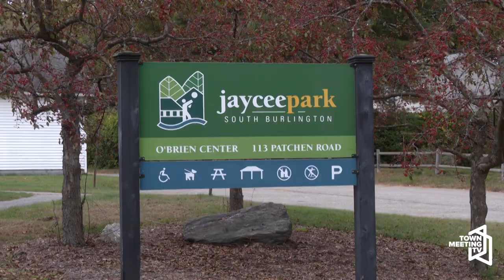StreetScan Scooters in South Burlington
Town Meeting TV's Bobby Lussier interviews Erica Quallen, Deputy Director of Capital Projects at South Burlington's Department of Public Works; Adam Cate, Operations Manager at South Burlington's Department of Public Works; and Dave from StreetScan about the upcoming project.

From the City of South Burlington:

Later in October, special scooters will be riding along the sidewalks and paths of South Burlington. What are they doing? The City has contracted with StreetScan to conduct an inventory of the condition of our 55 miles of sidewalks and 25 miles of shared use paths and check the ADA compliance of our sidewalks at every intersection.

StreetScan's E-scooter-based approach uses high-resolution imaging technology to collect sidewalk video and identify distresses such as cracks, tripping hazards, surface distortions, and uplifts.

This data will help South Burlington Public Works understand the condition of and make a maintenance plan for our infrastructure over the coming years in the most efficient and cost-effective way, as we continue to create a more walkable, bikeable, and accessible city.

10/10/2024